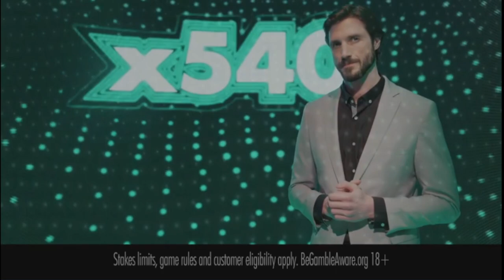UK TV ADS April 2023 - Bet365